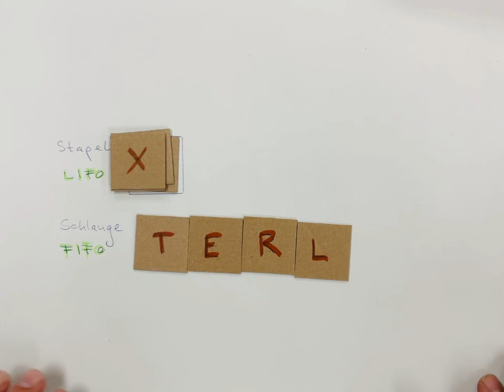Verschlüsselung von einem Text mit Stapel und Schlange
Ich möchte hier kurz ohne Computer demonstrieren, wie in der Informatik mit abstrakten Datenstrukturen, ganz einfach Texte verschlüsselt werden können.
dazu benutze ich einen Stapel und eine Schlange. Der Stapel arbeitet nach dem LIFO Last In First Out Prinzip und die Schlange nach dem FIFO Fist In First Out Prinzip.
Es handelt sich hier um eine ganz einfache Transposition Chiffre.